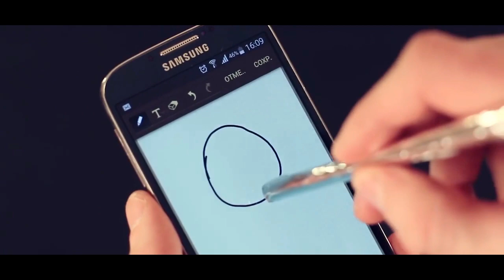TOP 8 PHONE HACKS THAT YOU CAN NEVER IMAGINE